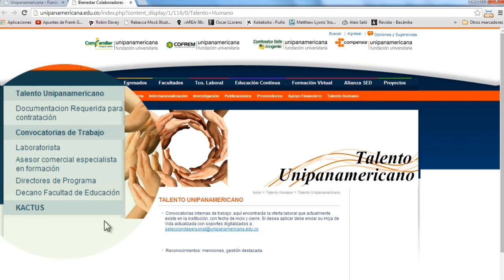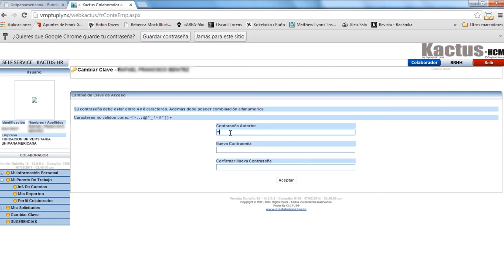Cambiar contraseña - Kactus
Vídeo instructivo para acceso a cambio de contraseña de aplicativo interno